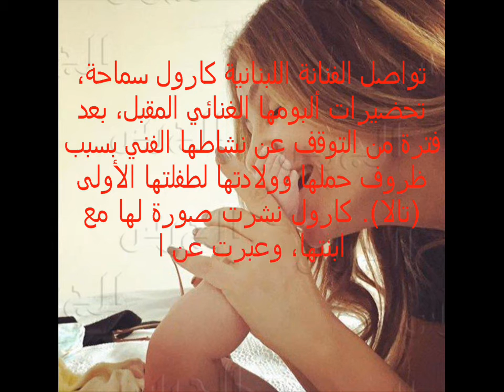كارول سماحة تنشر صورة ابنتها وتعبر عن اشتياقها لها